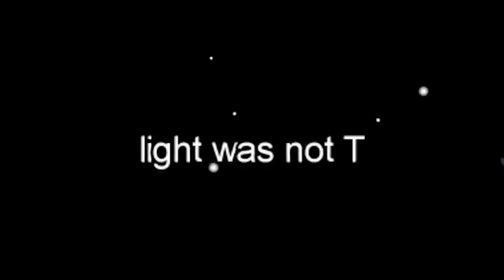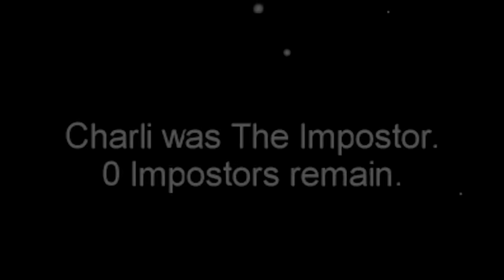AMONG US NEW WITCH ROLE! (Mod)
The Game We Played ► Among Us New Witch Role Mod